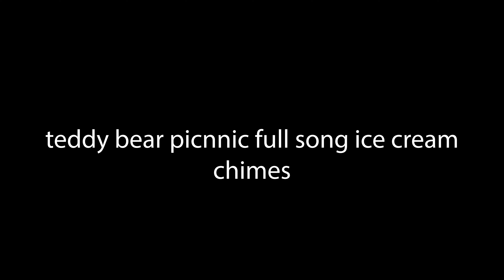ice-cream van full teddy bear picnic full song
hello and welcome to my channel this is matt Ryan in this video  i Decided to do this little clip of this ice cream man playing his chimes full song on the same day hope you enjoy this video guys